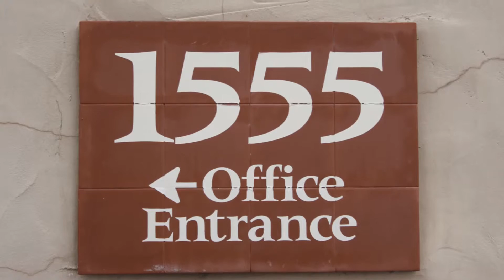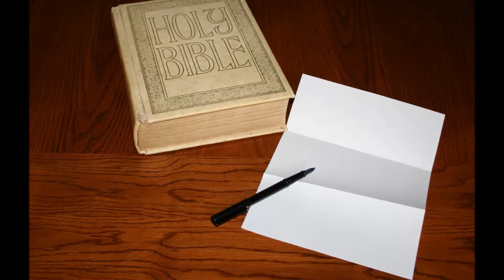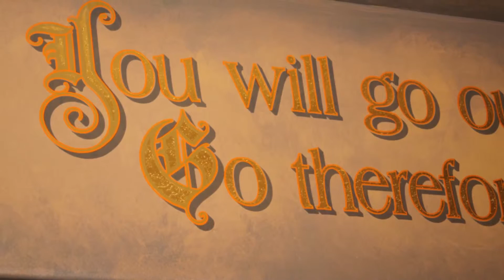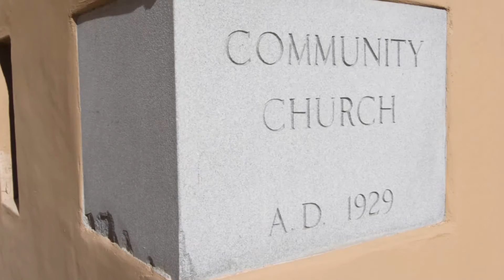The Christmas Story @ CPC - 5 - 11pm Service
This is the 11pm 2015 Christmas Eve Service with Pastor Bruce.